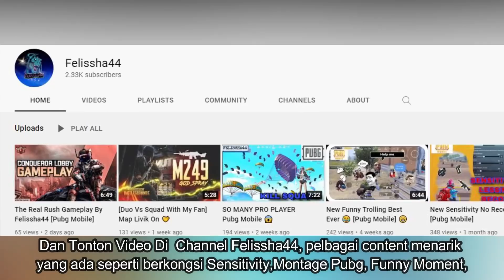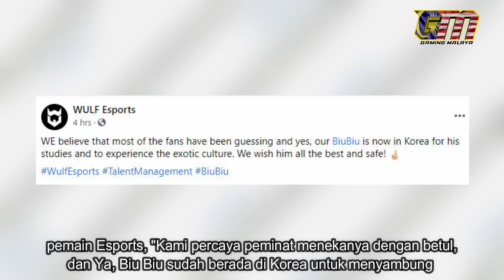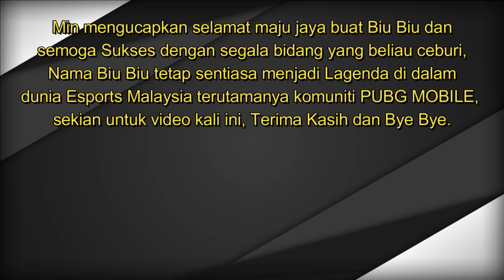Ini Punca Utama Mengapa Biu Biu Tidak Lagi Di Malaysia !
Biu Biu, satu nama yang tidak asing lagi buat Komuniti
PUBG MOBILE dan beliau adalah antara pemain yang
menjadi idola ramai suatu ketika dahulu dan mempunyai